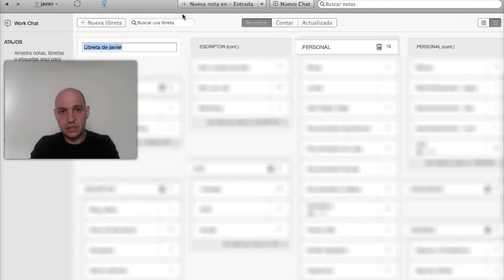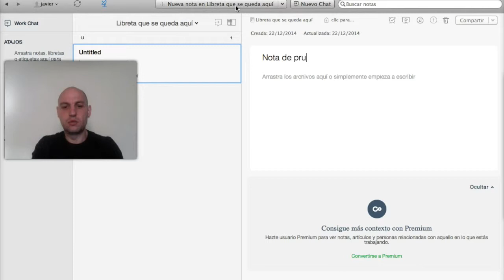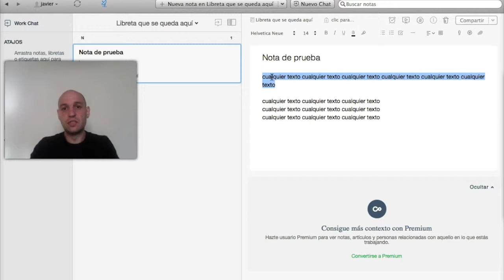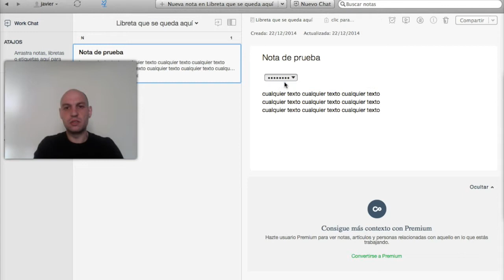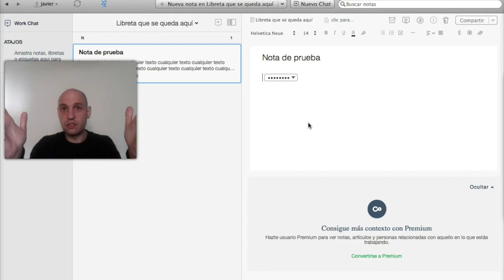Dos trucos para aumentar la seguridad en tu cuenta de Evernote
En principio las cuentas de Evernote son seguras y su contenido no puede ser visto por nadie que no sea su propietario. Sin embargo, ningún servicio online es inexpugnable... así que en este tutorial te enseño un par de trucos con los que puedes aumentar el nivel de seguridad de la herramienta.